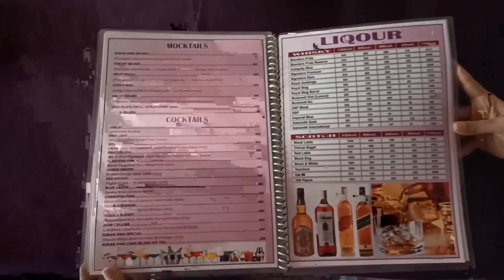My first vlog | BK Water Park कोकण किंग रिसॉर्ट & वॉटर पार्क🤩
(Kokan King) B.K Resort Waterpark
Waterpark Entry Fees
 PER PERSON Adult •375/- Children •275/-
Packages: ( Only For Group Of Above 50 People On Advance Booking. )
PER PERSON Adult Vegetarian •850/- Children Vegetarian •750/-
Adult Non-Vegetarian •900/- Children Non-Vegetarian •800/-
ADDRESS : hotel Konkan King BK Resort, near khidkaleshwar shiv temple,kalyan shill Road, post padalegaon, Tal. & Dist -Thane.
note: outside food/drinks not allowed.